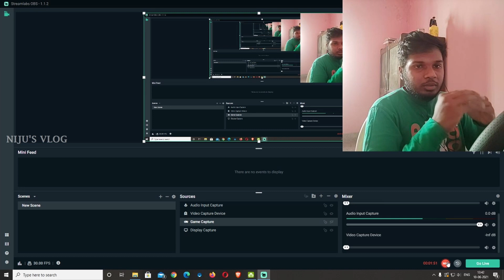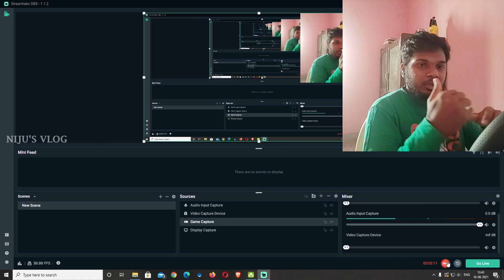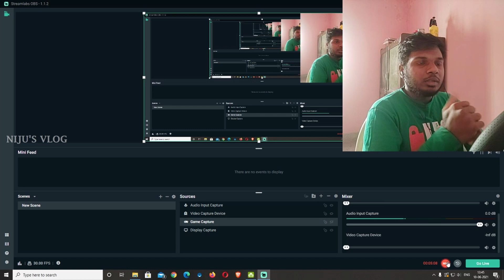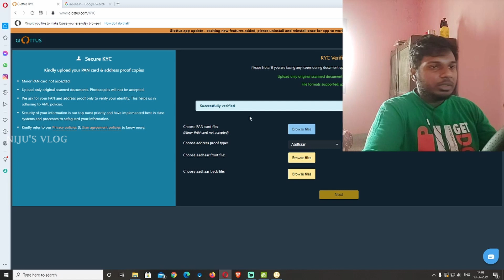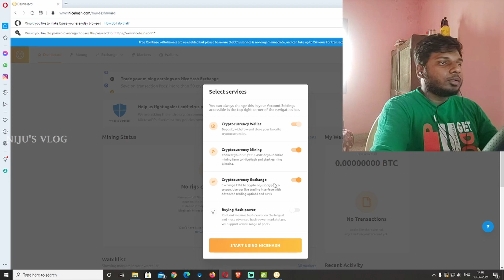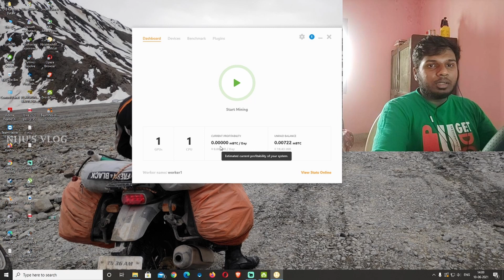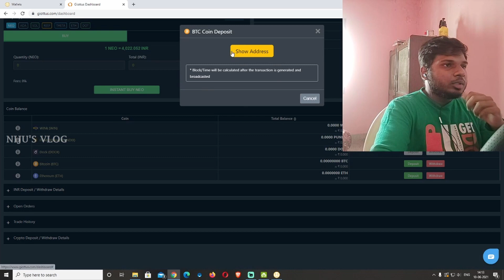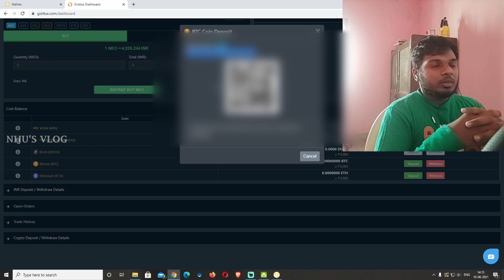HOW TO EARN MONEY ONLINE WITHOUT INVESTMENT|2021|NIJU'S VLOG|TAMIL